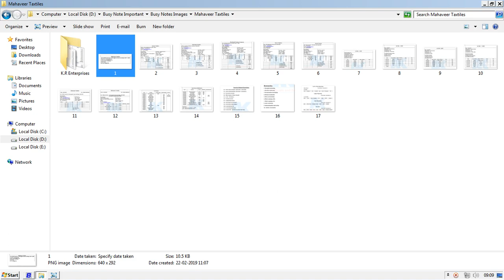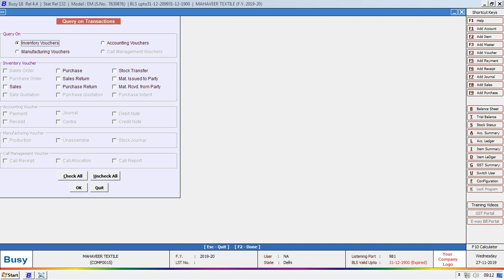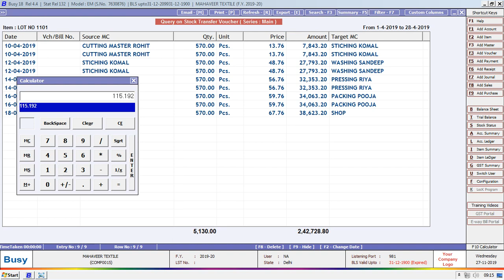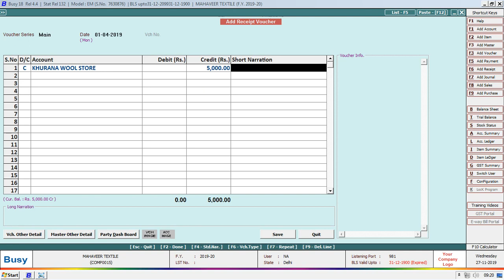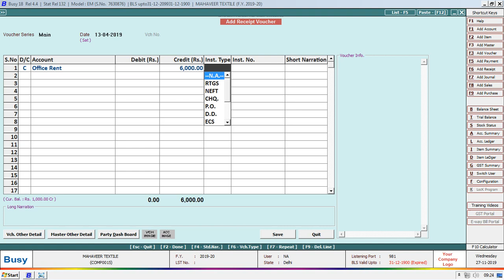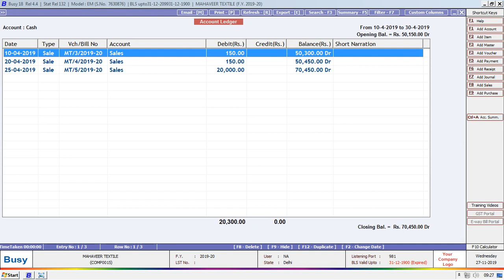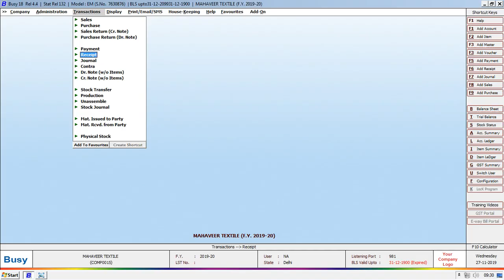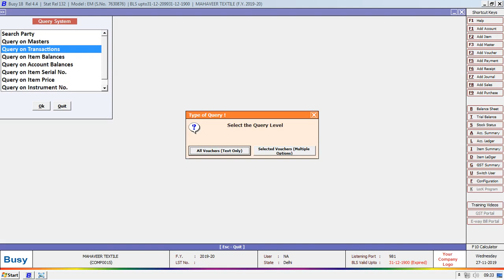MAHAVEER TEXTILE HOW CALCULATE COSTING